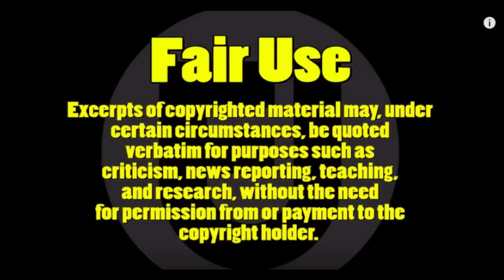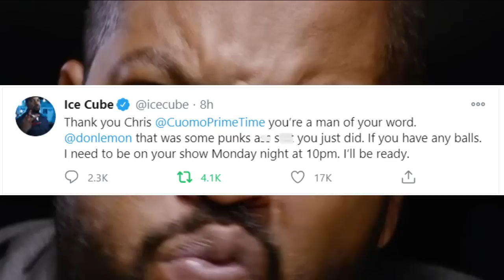Don Lemon LAUGHS At Ice Cube With Chris Cuomo About Their Interview On CNN! Ice Cube RESPONDS!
Ice Cube appeared on CNN with Chris Cuomo to discuss his CBWA plan with Donald Trump. CNN and Chris Cuomo allegedly banned Ice Cube from appearing on the show for a few months after the news broke. However, Chris Cuomo decided to have Ice Cube on Friday night, "being a man of his word", according to Ice Cube's tweet.
After the interview, Don Lemon appeared on Chris Cuomo Prime Tonight on CNN, and appeared to laugh, mock Ice Cube's plan for Black America.  Ice Cube then tweeted Don Lemon calling him all kind of bad words and challenged him to be on his show 10PMEST.
In this video, I actually did on camera commentary discussing how I strongly disagree with Don Lemon's commentary towards Ice Cube. Please watch the video all the way to then end about Don Lemon mocking Ice Cube appearance on CNN with Chris Cuomo.